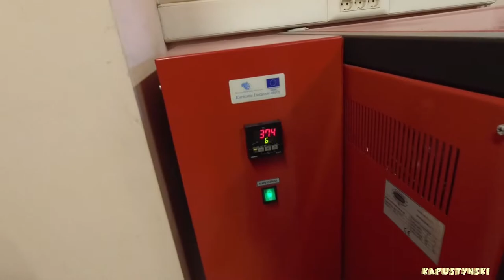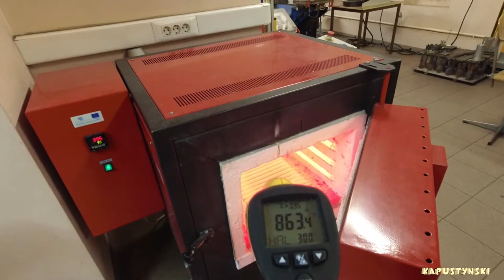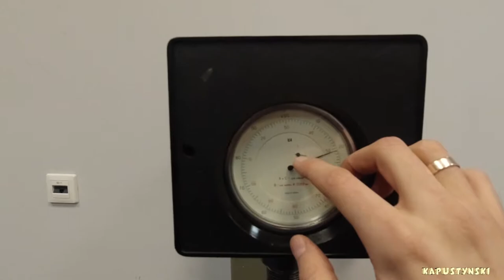Наряжаем нашу маленькую ёлочку | Что в печи? #40